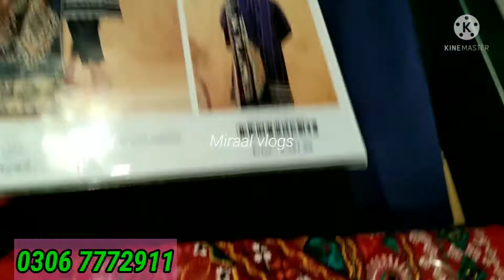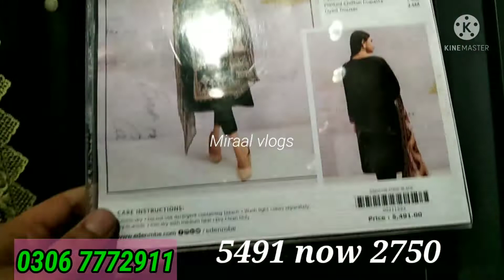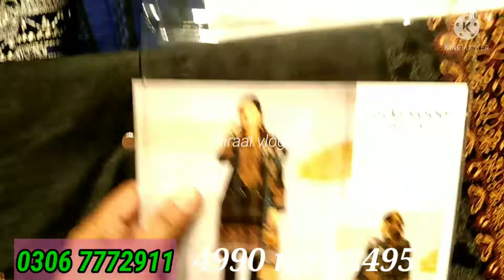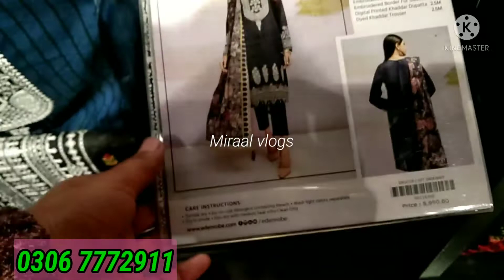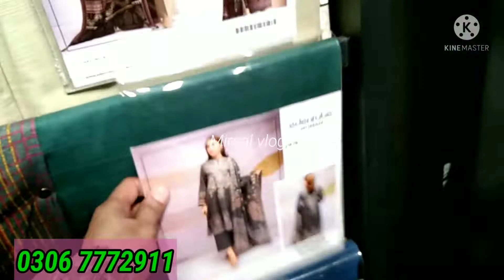Edenrobe winter clearance sale flat 50% off OMG 💃💃💃💃💃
لگ گئ وہ سیل جس کا انتظار  اب سردیوں کے کپڑے  آدھی قیمت پر😱💃💃💃